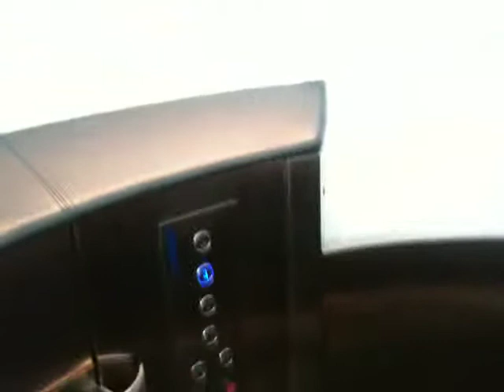Thailand The River Showroom cool elavator